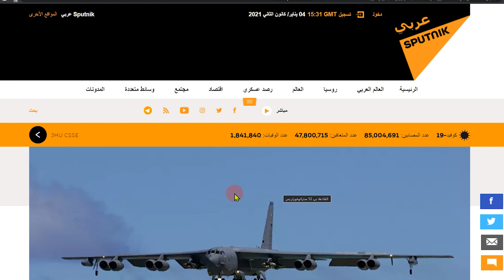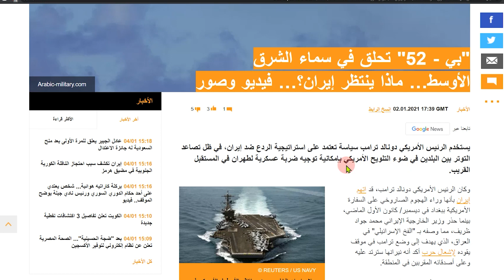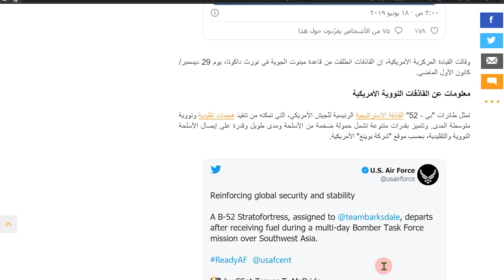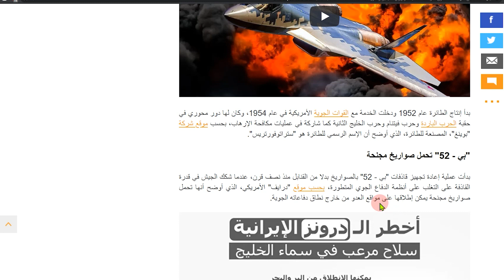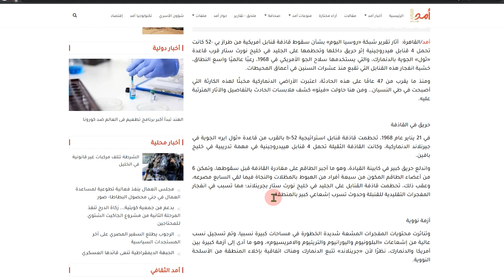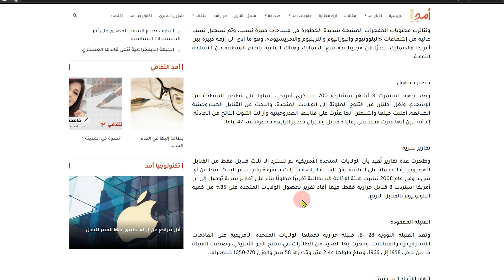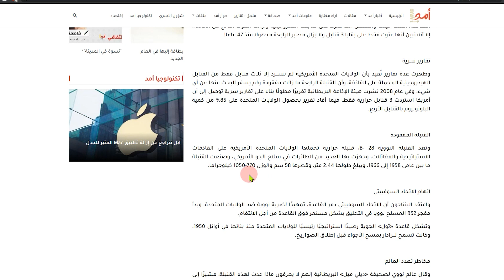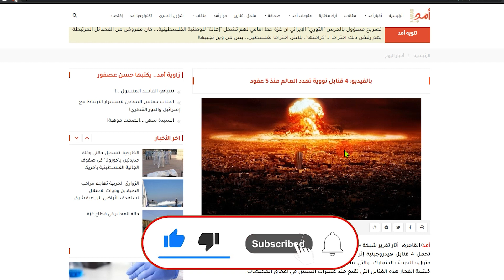في ظل التصعيد الخطير في المنطقة: سيناريو مرعب ان سقطت أو أسقطت B52 النووية الأمريكية